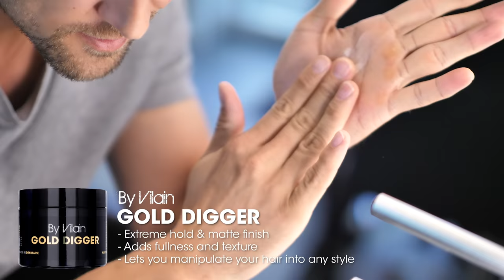Short hairstyle ideas for Spring/Summer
Hey guys! We hope you are having an amazing Spring! In this episode we want to inspire you for this summer and get the best Hair. We used By Vilain products to style Quiff hair, Undercut hair, Crew cut and Hawk Undercut, tell us your opinion in the comment section dow below!

PRODUCTS USED

- Emil Vilain @emilvilain
- Rasmus Vilain @rasmusvilain

MUSIC